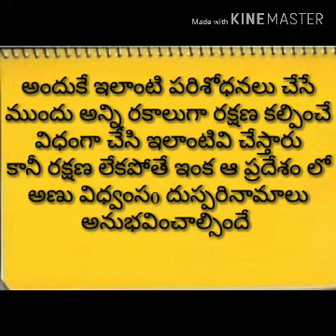Uranium eating bacteria SSC RRB NTPC GROUP D CONSTABLE COMPETITIVE EXAMS MANATEJA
Uranium eating bacteria || Uranium ni ఆహారంగా తీసుకునే బాక్టీరియా గురించి తెలుసా? COMPETITIVE EXAMS MANATEJA SAVENALLAMALA SSC RRB NTPC GROUP D CONSTABLE